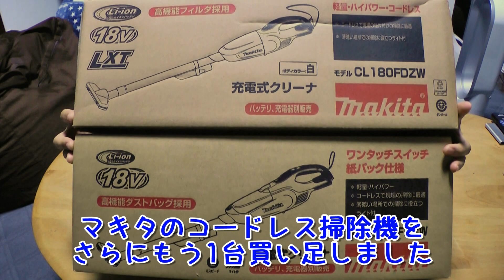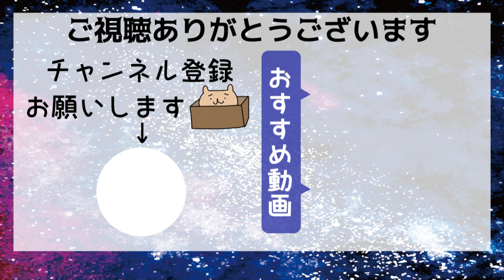【マキタ】最新の18Vコードレス掃除機を両方購入して比較してみた【DIY】CL180FDRF/CL182FDRFW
18Vのバッテリーで使える掃除機を購入しようと思い、はじめに握っていなくても使えるボタン式の方を選びましたが、ちょっと掃除するのには不便でトリガー式も購入しました。

いろいろ、良い点悪い点を使い比べてみたので、よかったら参考にしてみてください(`･∀･)ﾉｼ